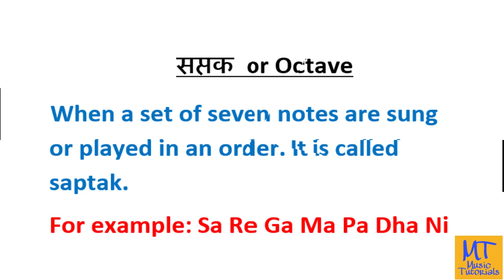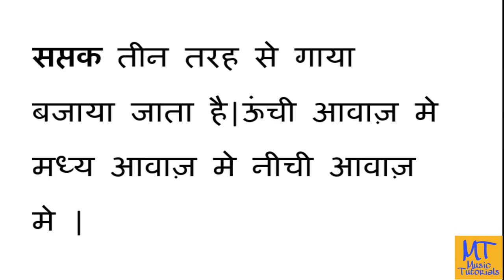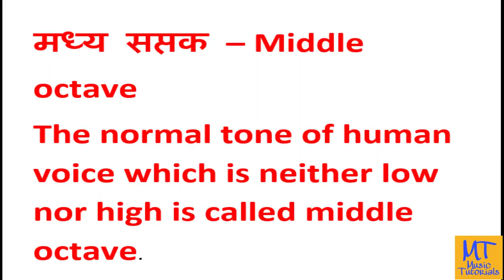What is Octave?? संगीत मे सप्तक के कितने प्रकार होते है ??Music Tutorials -09 # VIKAS# APS # BEAS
OCTAVE OR SAPTAK

MUSIC TUTORIALS - 09

सप्तक or Octave
When a set of seven notes are sung or played in an order. It is called saptak.
For example: Sa Re Ga Ma Pa Dha Ni

सप्तक - संगीत मे सात स्वरों को एक साथ गाना या बजाना

सप्तक का विभाजन मनुष्य की आवाज़ के आधार पर किया जाता है |
The division of octave is based on the normal and natural range of human voice.
आवाज़ का उच्चापन सप्तक का आधार होता है |
सप्तक तीन तरह से गाया बजाया जाता है|ऊंची आवाज़ मे मध्य आवाज़ मे नीची आवाज़ मे |

Music Develops mainly with in three octaves
संगीत मे तीन सप्तक के साथ गाया बजाया जाता है |
मंद्र सप्तक – Low octave
मध्य सप्तक – Middle octave
तार सप्तक – High octave
Notes or Swar of this octave are sung or played in a low deep tone.

The normal tone of human voice which is neither low nor high is called middle octave.

Notes in this octave are of high and sharp tone.

WHAT IS SOUND??  नाद क्या है ? आवाज़ क्या है?
WHAT IS MUSIC?? संगीत क्या है ??

Invention of Tabla # Parts of Tabla
तबला कैसे बना??

4.  What is Swar?स्वर क्या है?
    What is Shruti?श्रुति क्या है?

6. How to play all swar on keyboard or harmonium

What is Taal or Lay??
Music Quiz

Taal - kehrwa

# VIKAS (Vocal)
# Yadwinder (Guitar)
# yaddu Darkcello
# Nisaar (Vocal)
# Sarvhitkari Vidhya mandir Muktsar
# Sukhmandar singh